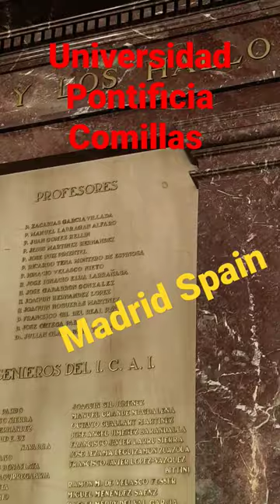Universidad Pontificia Comillas Madrid